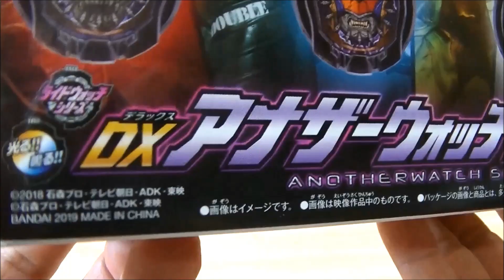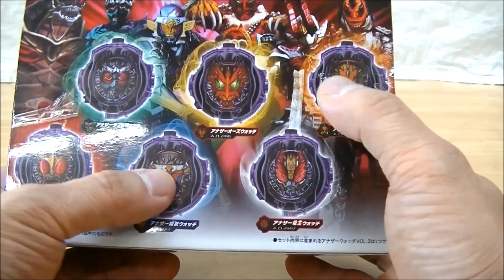【６人のアナザーライダーに変身！】プレミアムバンダイ限定 アナザーウォッチセットVol.2 DX Another Watch Set Vol.2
プレバン限定アナザーウォッチVol.2！今回は、アナザーオーズ・アナザー鎧武・アナザー電王・アナザークウガ・アナザーダブル・アナザーゴーストの６種のアナザーライダーに変身！ジクウドライバーでも連動可能！

むりやりDXギンガミライドウォッチとDXジカンギレードを連動してみた！

【ボーイズトイウェブ情報！】DXギンガミライドウォッチの商品仕様詳細！

ローソン 仮面ライダージオウスタンプラリー！2種類のステッカーをゲット！

【音声比較！】生音・スピーカー接続・PC接続！GPライドウォッチ15 アクセルトライアルライドウォッチ音声

【音声比較！】生音・スピーカー接続・PC接続！GPライドウォッチ15 キバエンペラーフォームライドウォッチ音声

【音声比較！】生音・スピーカー接続・PC接続！GPライドウォッチ15 威吹鬼ライドウォッチ音声

【音声比較！】生音・スピーカー接続・PC接続！GPライドウォッチ14 Wサイクロンジョーカーエクストリームライドウォッチ音声

風都探偵５集 ファングジョーカーライドウォッチ・ガンバライジングカード・イラストペーパー限定版

【音声比較！】生音・スピーカー接続・PC接続！GPライドウォッチ14 響鬼ライドウォッチ

【音声比較！】生音・スピーカー接続・PC接続！GPスナイプバンバンシミュレーションライドウォッチ音声

【撮影画質＆音声比較テスト】新しい機材を買ったのでGPブレイブレガシーゲーマーライドウォッチをPCカメラとビデオカメラで撮影して比較！

プレバン限定DXライドウォッチスペシャルセット２ティザーページが公開！

【７回まわしてノーマルコンプ！？】GPガシャポンライドウォッチ13 排出結果＆ウィザードインフィニティスタイルライドウォッチ レビュー

DXジオウトリニティライドウォッチのパネルの下のジクウドライバーディスプレイ セグメント表示はどうなってるの？

リュウソウジャーライドウォッチが付いているキッズTシャツを買いにユニクロに行ってきました！

【10分間耐久！】DXジオウライドウォッチⅡ 仮面ライダージオウⅡ変身待機音

SGビルドラビットドラゴンフォームライドウォッチ･エボルブラックホールフォームライドウォッチ

GPライドウォッチ10排出結果＆エグゼイドムテキゲーマーライドウォッチ

【7回まわしてグリスブリザード！ギャレン！】GPライドウォッチ09 排出結果とキバライドウォッチ！

DXオーズタジャドルコンボライドウォッチ付プレミア前売り券を買いに行ってきました！

【奇跡！4回まわしてノーマルコンプ！？】GPガシャポンライドウォッチ07 鎧武 ダブル バロン アクセル

【ネタバレ注意！】DXジクウドライバーとDXディケイドライドウォッチをツ〇ヨミの認識プレートで鳴らしてみた！

SGジオウライドウォッチをオーロラパウダーでオーロラメッキっぽく仕上げてみた！

【ジオウファン的！小田原城の歩き方！】仮面ライダージオウ第9話の檀黎斗王の城：小田原城をシーンの順番で巡る！

【檀黎斗王の城に行ってきた！】神奈川県小田原市 小田原城 仮面ライダージオウ第9話【ロケ地巡り】

【今回は予算3千円でマッハ･メテオを狙う！】ガシャポンライドウォッチ04 ６回まわして大勝利！？

【完全限定！ほんものふろく！レーザーライドウォッチ！】スーパーてれびくん 仮面ライダージオウ 平成ライダー超ファイル

ガシャポンライドウォッチ03！4回まわしてブレイブ・ローグライドウォッチを狙う！

DXファイズフォンXを光る仕様に！銃口からΦマークを照射できるように改造！

ビルド･ゴーストのガシャポンライドウォッチも押せる！回る！光る！改造してみた！

ガシャポンライドウォッチをボタンを押して光る鳴るように改造！ついにDX化完了！

【ネタバレ注意！】VSビークルLiteのレッドダイヤルファイターをジクウドライバーにセットしてスーパー戦隊に変身！？

【まずはベルトレビューとビルドライドウォッチでアーマータイム！】DXジクウドライバー＆ライドウォッチホルダーセット

【ネタバレ注意！】ビルドライドウォッチをVSチェンジャーにセットして変身！

【夏休み雑談】DIYジクウドライバーの作り方！＆ブラックロストボトル追加 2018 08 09